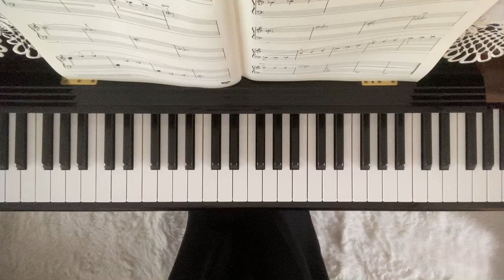【ギロック】海の霧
使用楽譜:全音楽譜出版社
               ギロックピアノピースコレクション